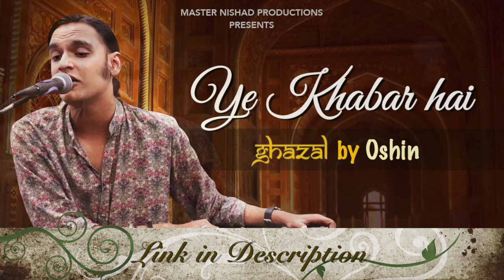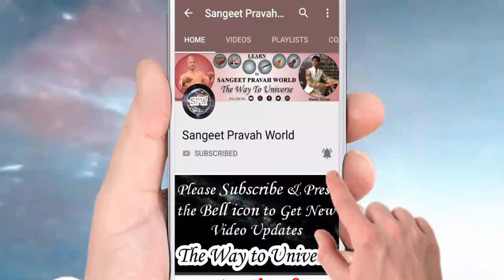Singer के लिए Lyrics (शब्दों) के सही मतलब जानना कितना ज़रूरी है? Importance of Words for a Singer !!!